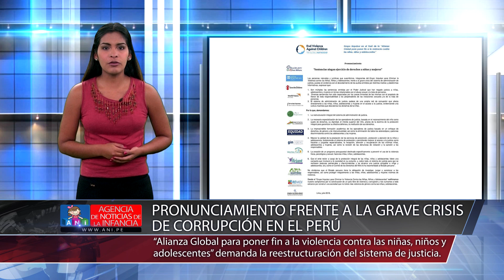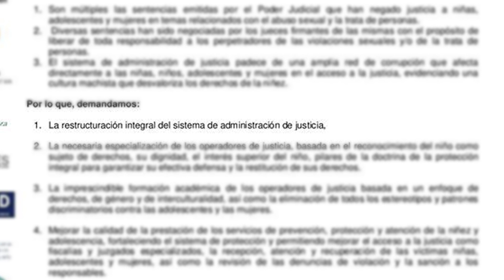AGENCIA DE NOTICIAS DE LA INFANCIA EDICIÓN 14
La agencia de noticias de la infancia es una plataforma de comunicación del Grupo Impulsor Inversión en la Infancia que informará sobre la situación y las políticas a favor de los niños, así como las acciones de las instituciones públicas y privadas en beneficio de la infancia.